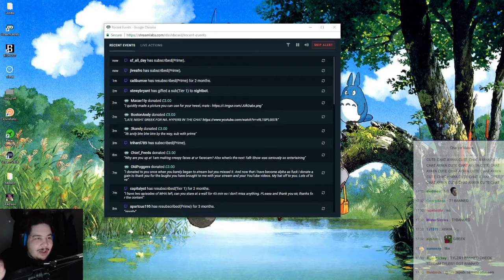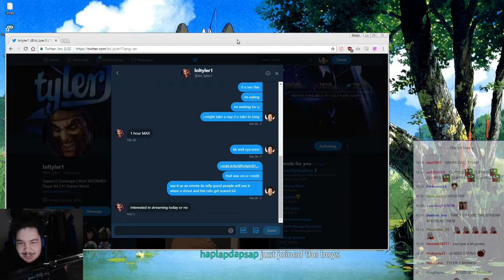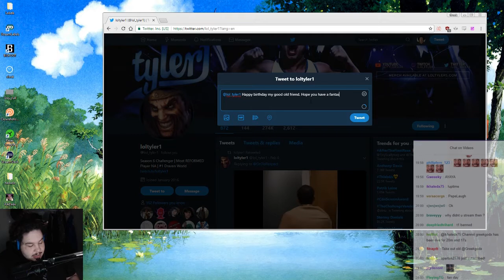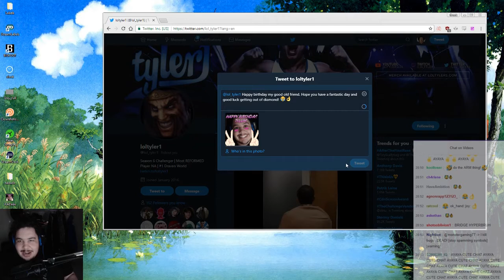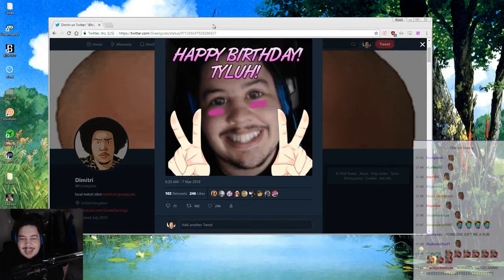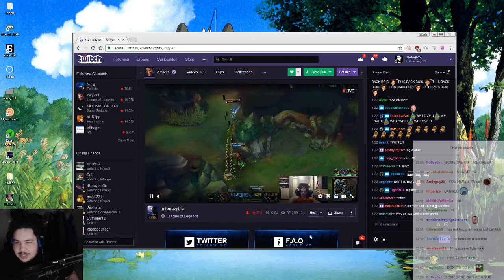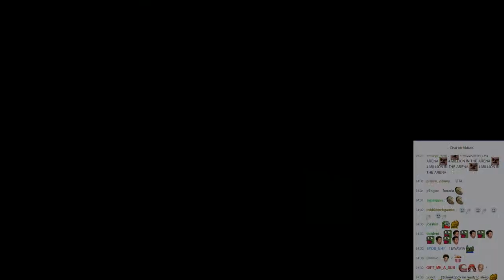GREEK LEAKS DM MESSAGES WITH TYLER1 | TWEETS HAPPY BIRTHDAY TO HIM | SHOWS FUNNY PIC BY FANS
Happy Birthday Tyler.

Twitch channels :
Loltyler1